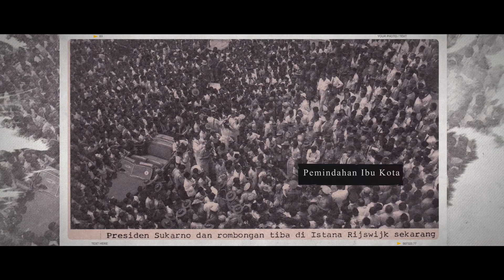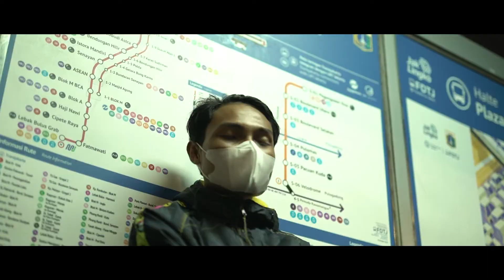Serenada Sejarah Vol 2 Eps 3 - Pembentukan Tentara PETA bersama Conrad Good Vibration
Serenada Sejarah Volume 2 hadir kembali dengan kemasan baru. Tetap menampilkan kisah-kisah sejarah seputar kemerdekaan yang dibalut musik memikat hati, ada pula reka adegan yang dimainkan langsung oleh Komunitas Reenactor Bangor dan segmen Voxpop / Gertak (Gerebek Tanya Kamu). Ditambah soundtrack terbaru “Lupa Diri (Sinergi)”, Serenada Sejarah siap menyapamu dengan tampilan yang segar namun tetap mengedukasi dan menginspirasi

Episode 3 akan menampilkan “Pembentukan Tentara PETA” . Latar belakangnya ketika di masa-masa akhir Perang Dunia II, Jepang sangat membutuhkan dan terpaksa merencanakan pembentukan suatu pasukan territorial yaitu tentara pembela di garis belakang supaya tentara Jepang dapat menghemat tenaga pasukannya sendiri untuk pertempuran langsung dalam menghadapi Sekutu. Peranan PETA sangat besar dalam upaya memperjuangkan dan mempertahankan kemerdekaan karena menjadi inti dari kekuatan militer RI yang baru lahir. Turut mengundang musisi Conrad Good Vibration menjadi bintang tamu, Serenada Sejarah akan menjadi sebuah tayangan yang tak bisa kamu lewatkan.

Saksikan hanya di kanal Youtube Museum Perumusan Naskah Proklamasi, Sabtu 11 September 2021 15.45 WIB. Tersedia 9 paket media promosi menarik untuk kamu yang beruntung dengan menjawab kuis pada tautan berikut

Instagram & TikTok - @munasprok
Facebook Fanpage - Museum Perumusan Naskah Proklamasi